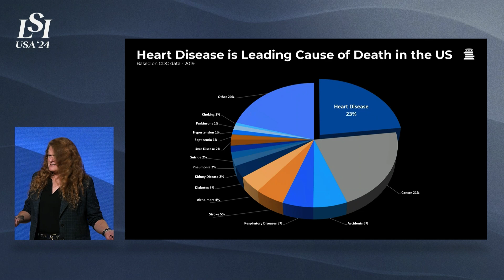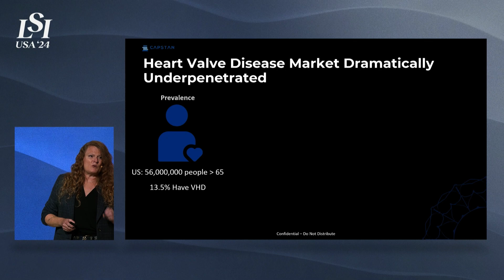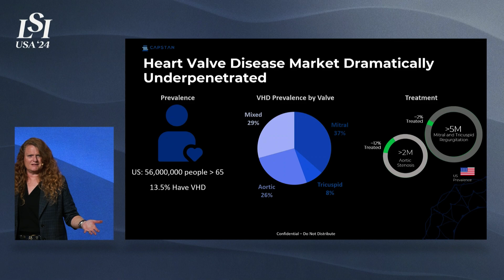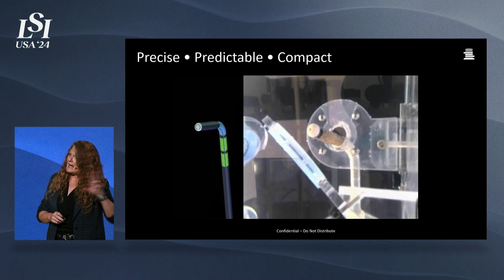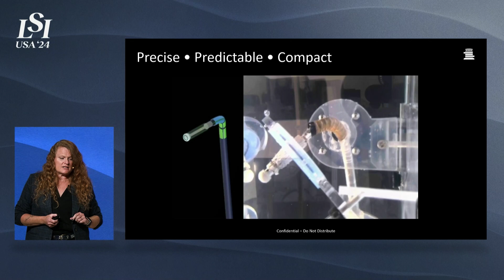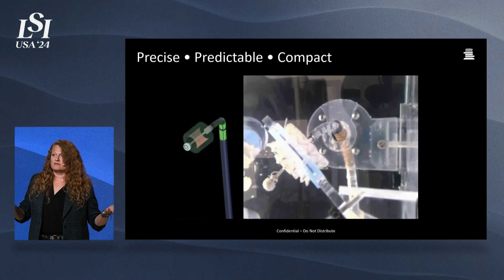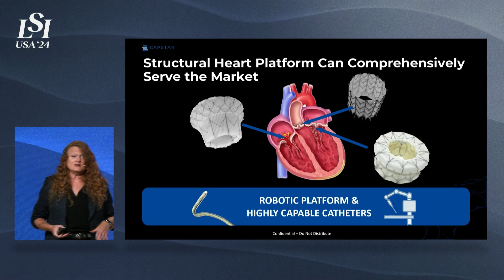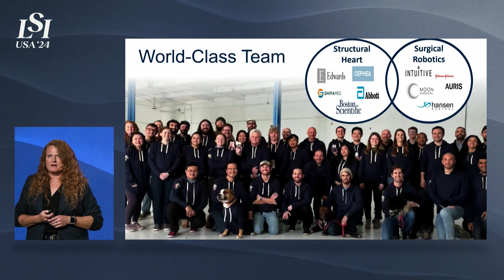Maggie Nixon, Capstan Medical - Catheter-Based Surgical Robot | LSI USA '24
Maggie Nixon presented Capstan Medical at LSI USA ‘24 Emerging Medtech Summit.

Capstan Medical is driven to transform the way in which structural heart disease is treated.